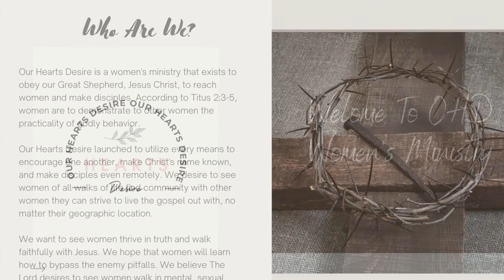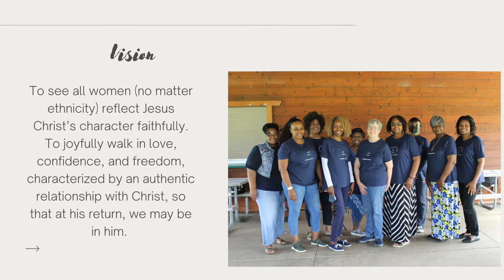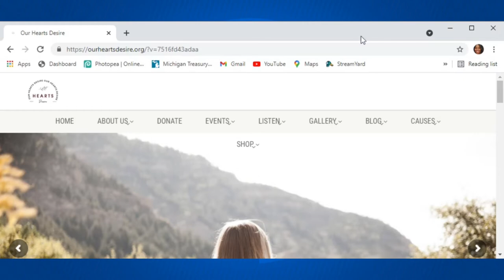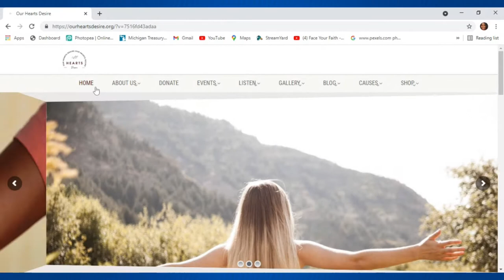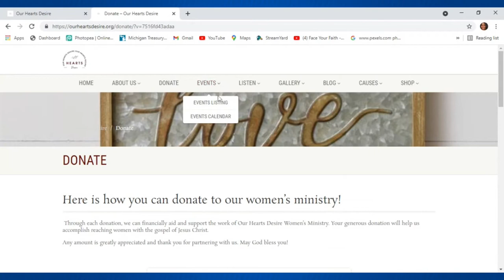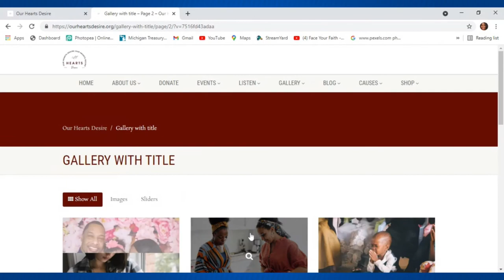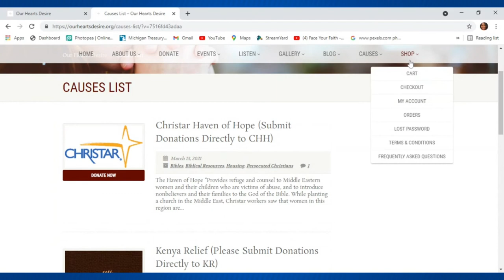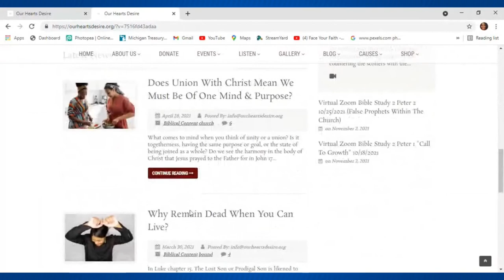Who are we?